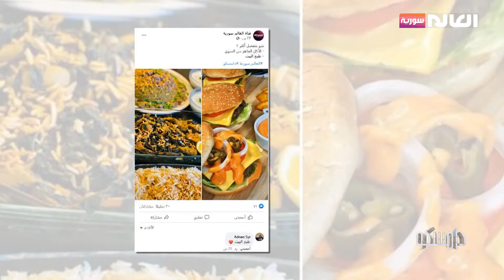بصمة شابة من خلال محاولات وتجارب إخراجية هادفة | برنامج دامسكو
ضيف الفقرة: غفران ديروان : مخرجة شابة
موقعنا الإلكتروني: